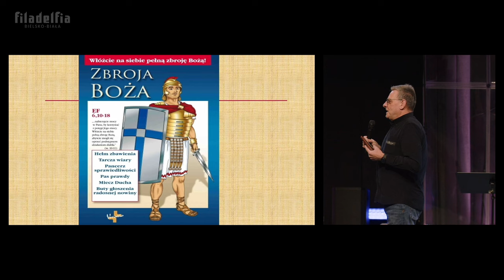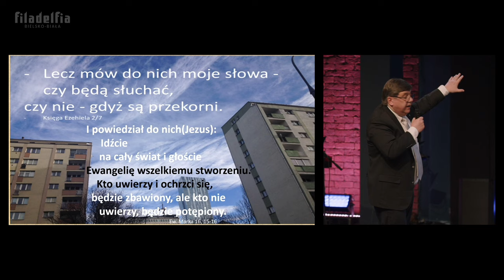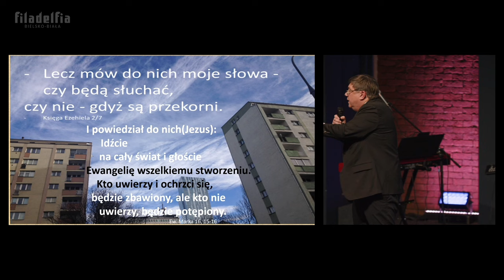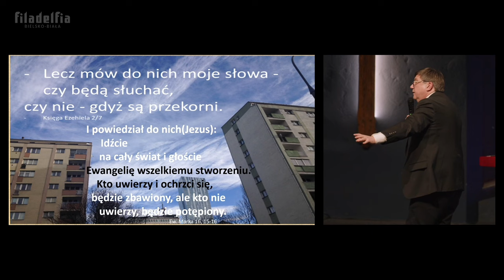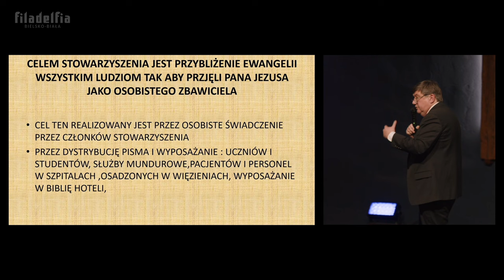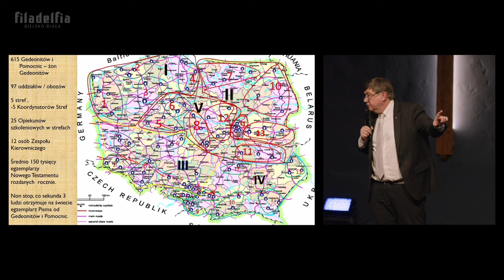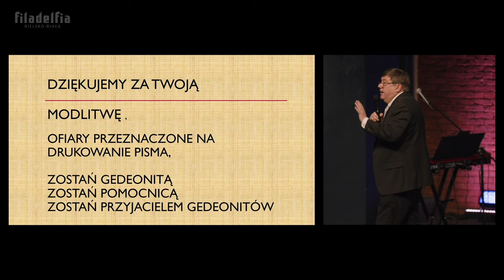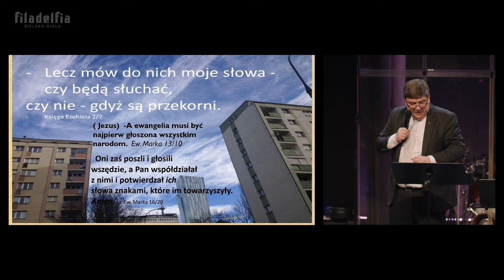Andrzej Piotr Kwaśny – Międzynarodowe Stowarzyszenie Gedeonitów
Nagranie wykładu ze środy 3 stycznia 2024 roku.

Jeśli podoba Ci się to, co robimy, i chcesz wesprzeć nas finansowo,
poniżej znajdziesz wszystkie potrzebne do tego dane:

Nr konta PLN:
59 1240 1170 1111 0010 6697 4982
ul. Lotnicza 19, 43-300 Bielsko Biała
Tytułem: Ofiara na cele kultu religijnego

Dziękujemy!